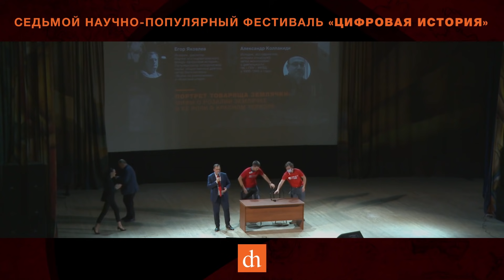Мифы о Розалии Землячке/Егор Яковлев и Александр Колпакиди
Диалог на прошедшем фестивале о большевичке-еврейке Розалии Землячке историка спецслужб Александра Колпакиди и основателя «Цифровой истории» Егора Яковлева. Белая пропаганда выставила женщину одной из главных убийц русских на территории Крыма. Огромную роль в демонизации Землячки сыграла её национальность.

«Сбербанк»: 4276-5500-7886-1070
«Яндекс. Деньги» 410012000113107